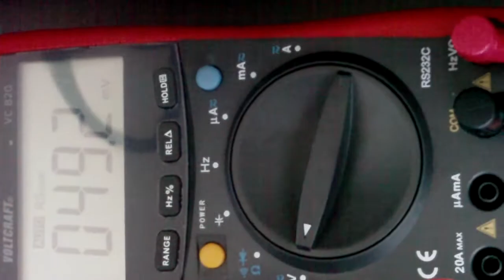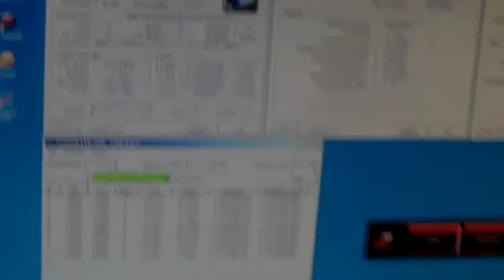ASUS Crosshair Extreme (AMD) and voltage points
ASUS Crosshair IV Extreme is rock-solid board... easy to measure the voltage, ehm, with my one hand with camera and in second  with multimeter maybe a bit chaotic, but :-)